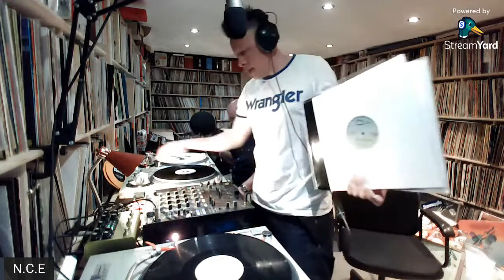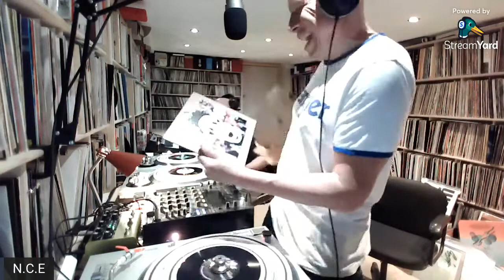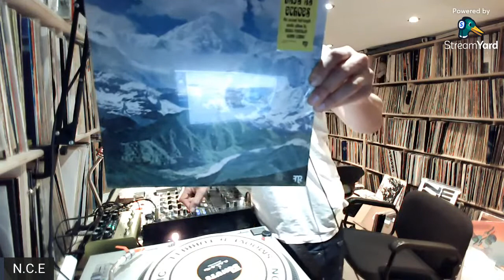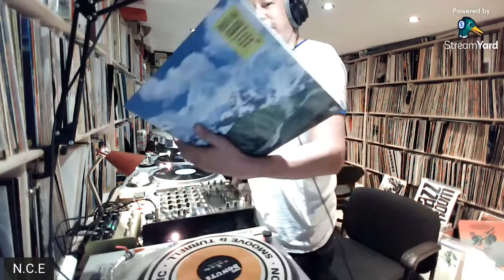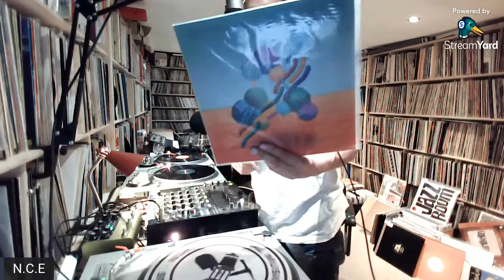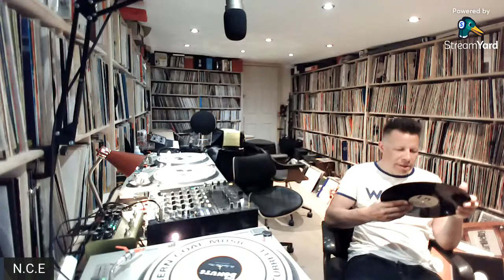The Northern Coal Experience Live From Tokyo